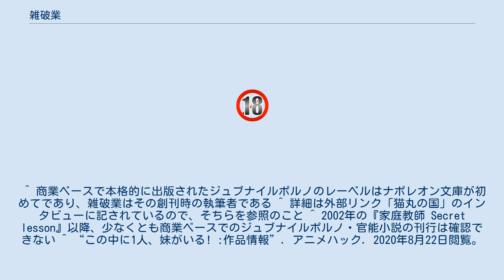雑破業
雑破 業（ざっぱ ごう、1970年 - ）は、ジュブナイルポルノ作家、小説家、漫画原作者、脚本家。
男性。
大阪府出身。
 『漫画ホットミルク』の文章投稿者を経て、関西大学在学中の1992年に『アリスの城』（白夜書房）で小説家デビュー。
翌1993年に初単行本『ゆんゆん☆パラダイス』（フランス書院ナポレオン文庫）を刊行し、人気を博す。
現在の「ジュブナイルポルノ」というジャンルの開拓者の一人。
 キャリア初期はナポレオン文庫でいくつかの作品を発表していたが、最初から作品の方向性などを巡って編集部と折り合いがつかず、全作品を辰巳出版ネオノベルズから再刊行した。
 その後はジュブナイルポルノの執筆から離れ、ライトノベル、ゲームやアニメなどのノベライズ執筆や漫画原作者として活躍。
 現在はアニメの脚本・シリーズ構成を主な仕事としている。
美少女が多く登場するタイプの漫画やライトノベルを得意としているが、近年は一般的な少年漫画作品のテレビアニメ化を担当することも多い。
 連載 読み切り ^ “「ブレンド・S 」益山監督×シリーズ構成・雑破業インタビュー”. アキバ総研 (2017年12月24日). 2019年11月25日閲覧。
 ^ 商業ベースで本格的に出版されたジュブナイルポルノのレーベルはナポレオン文庫が初めてであり、雑破業はその創刊時の執筆者である ^ 詳細は外部リンク「猫丸の国」のインタビューに記されているので、そちらを参照のこと ^ 2002年の『家庭教師 Secret lesson』以降、少なくとも商業ベースでのジュブナイルポルノ・官能小説の刊行は確認できない ^ “この中に1人、妹がいる! :作品情報”. アニメハック. 2020年8月22日閲覧。
 ^ “帰宅部活動記録 :作品情報”. アニメハック. 2020年4月28日閲覧。
 ^ “ネトゲの嫁は女の子じゃないと思った? :作品情報”. アニメハック. 2020年5月7日閲覧。
 ^ “天使の3P! :作品情報”. アニメハック. 2020年9月3日閲覧。
 ^ “現実主義勇者の王国再建記”. 2020年11月4日閲覧。